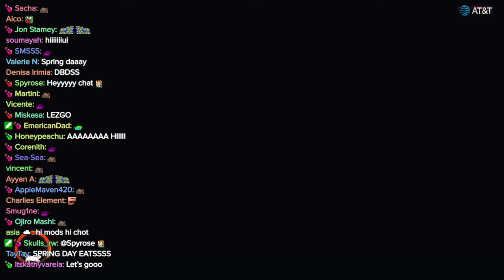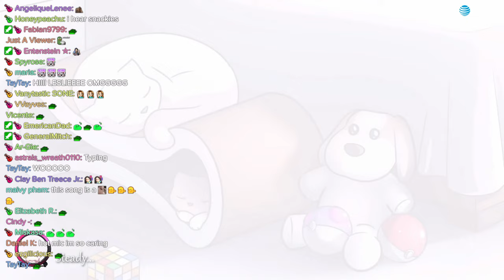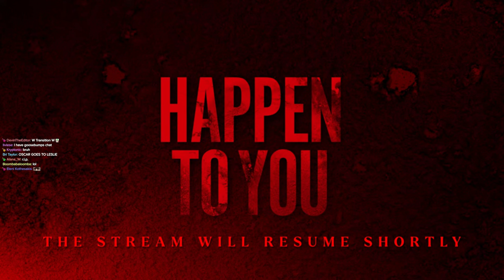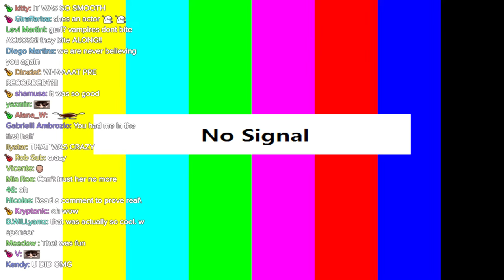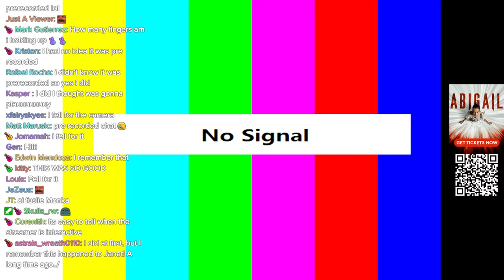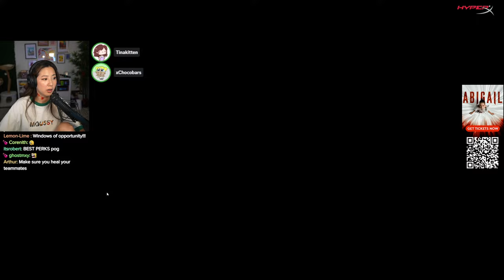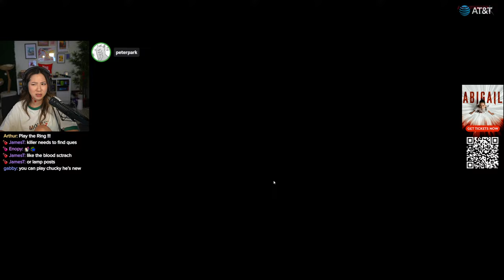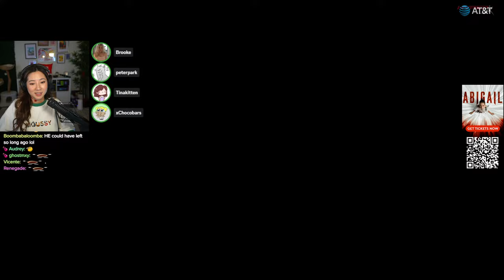INHOUSE VALO WITH FRIENDS!! :D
Timeline
00:00:00 Intro
00:03:10 Just Chatting
00:12:29 GTA RP: April Fooze
01:13:38 Just Chatting
01:34:58 Dead by Daylight
03:20:06 Just Chatting
03:30:50 Valorant
05:20:08 Wordle
05:24:20 Connections
05:27:08 Strands
05:37:40 Outro